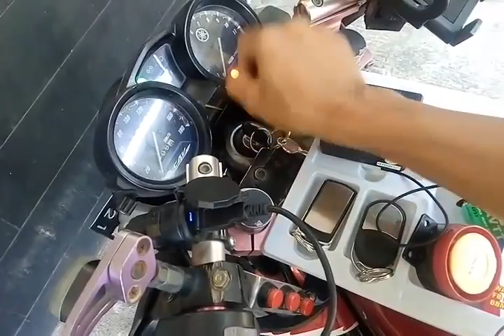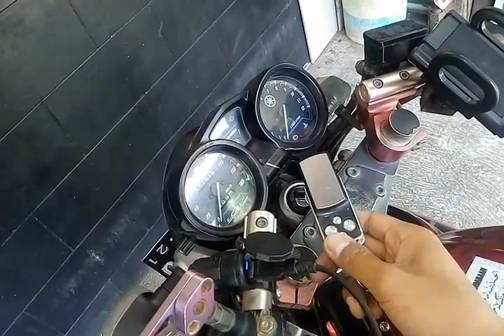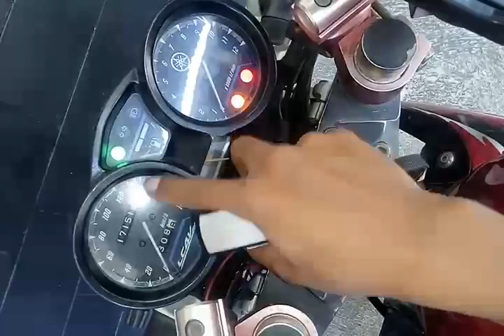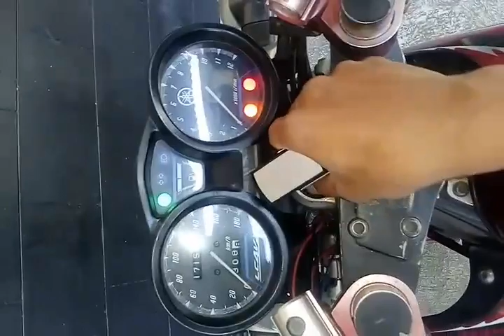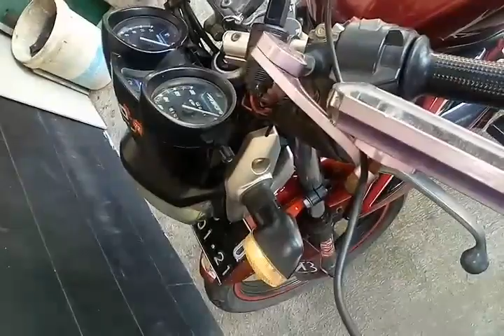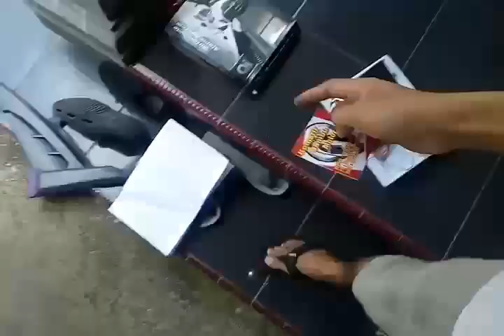Memasang Alarm Vinxy Di Vixion By Komstir Bambu Motor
Di video Komstir Bambu Motor kali ini kami akan menyampaikan cara memasang Alarm Vinxy Di Vixion series yang baik dan benar tanpa membuat kelistrikan error maupun rusak. Maaf dalam video ini kami salah menyebut flasher dengan relay saat pemasangan kabel coklat. Semoga bermanfaat dan bila membutuhkan alarm vinxy bisa hubungi kami di Fanspage FB Komstir Bambu Motor. Trimakasih